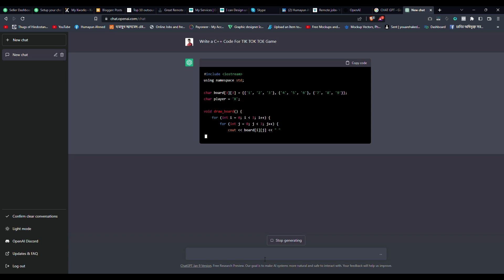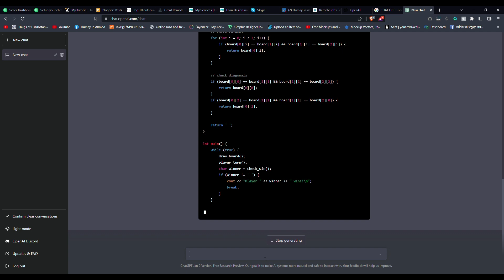Creating TIK TOK TOE Game With ChatGPT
A data structure to represent the state of the Tic-Tac-Toe board, such as a 2D array of characters. This will store the state of each square on the board (either 'X', 'O', or empty).

Create a function to handle user input: Use natural language processing techniques to interpret the user's input and determine which square they wish to mark. This function should update the game state accordingly.

Create a function to check for a win: Implement logic to check if there is a winning configuration on the board. This could include checking rows, columns, and diagonals for a line of matching 'X' or 'O' characters.

Create a function to handle the game loop: This function will handle the flow of the game, prompting the user for input, updating the game state, checking for a win, and repeating until the game is over.

Create a function to display the board: This function will display the current state of the board to the user.

Create a main function to run the game: This function will initiate the game, call the necessary functions, and handle any additional logic or user interactions.

Finally, use the OpenAI API to connect to ChatGPT to implement natural language understanding and response.

It's important to note that this is just a high-level overview and the actual implementation would require a more detailed design and development. There are also many different ways to approach each step, depending on the specific requirements and constraints of the project.